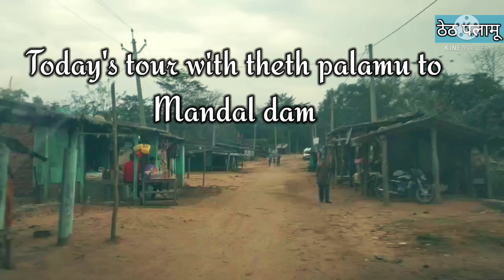Mandal dam (मंडल डैम) Palamu: झारखंड का Switzerland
मंडल डैम पलामू: जहां जान जोखिम में डाल कर पहुंचते हैं लोग

कैमरा और आवाज :रोहित
वीडियो एडिटिंग: सुधांशु रंजन
ठेठ पलामू की प्रस्तुति